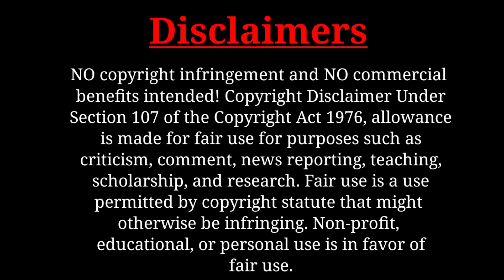Best of Imkong Chuba & Ariensa Longchar (part 1) | Dreamsunlimited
Best complications scene of Imkong Chuba and Ariensa Longchar.

My gear :-

MI 10i 5G

Samsung F41

Tripod stand

Collar Mic PC

 If you don't want your works uploaded on my channel, please notify me and I'll remove it immediately.